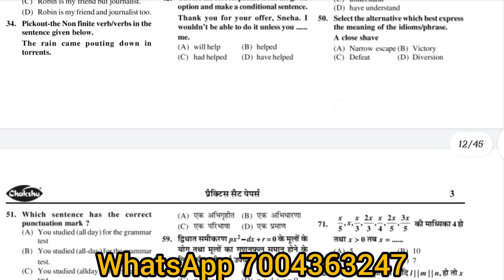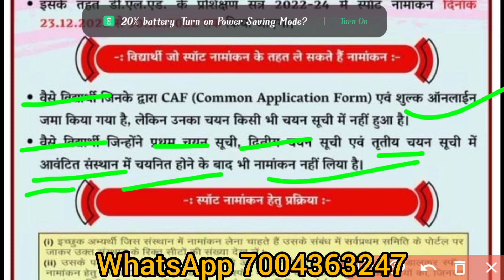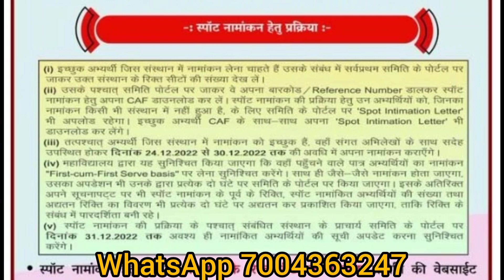Bihar D.El.Ed Spot Admission 2022, इस तरह DElEd Spot एडमिशन होगा, DElEd स्पॉट नामांकन 2022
DESCRIPTION FOR BIHAR D.EL.ED ENTRANCE EXAM GUIDE BOOK 2023